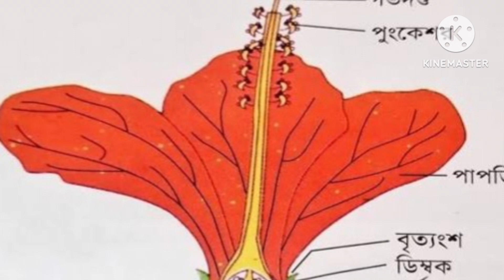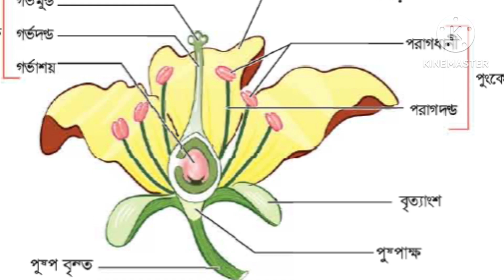জবা ফুলের বীজ তৈরী #